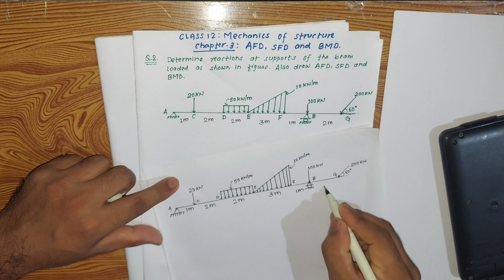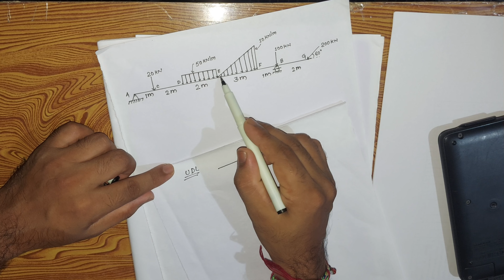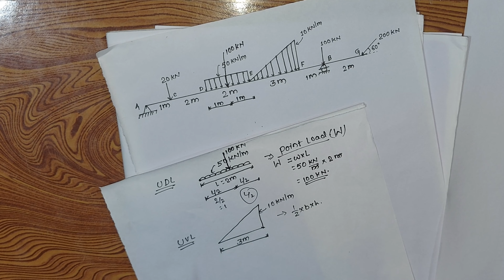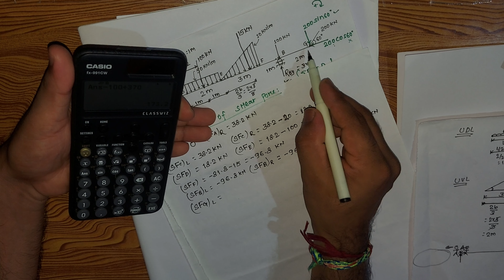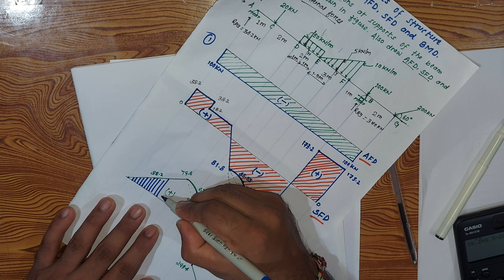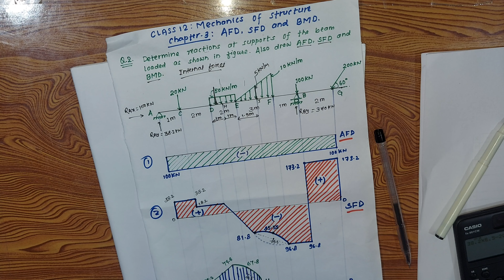AFD SFD AND BMD | N2 | Mechanics Of Structure | Exam practice | Analysis Of Beam